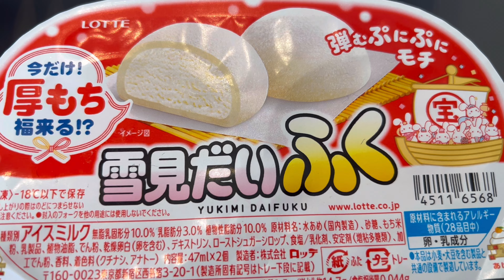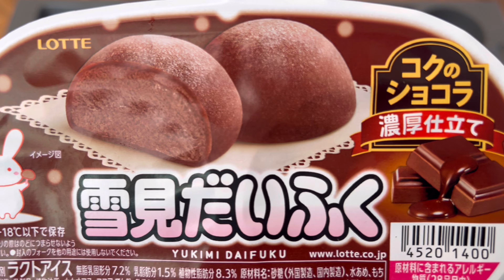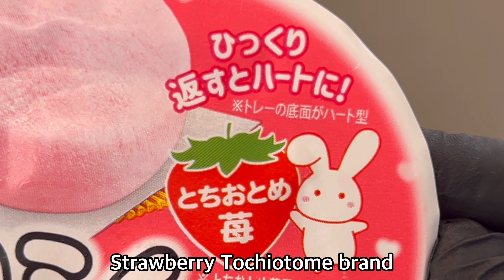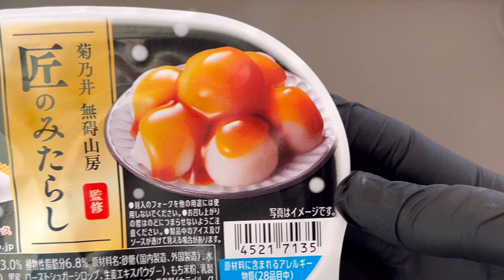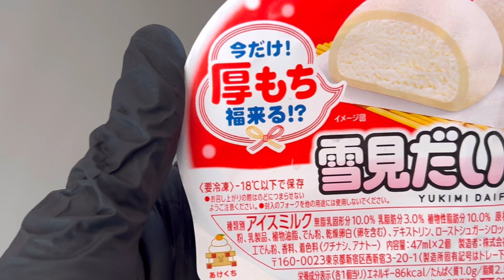Mochi Ice Cream Dessert - Yukimi Daifuku 雪見だいふく ASMR "famous dessert in japan"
Desserts that have been loved in Japan for a long time